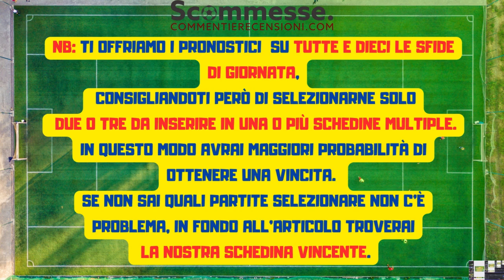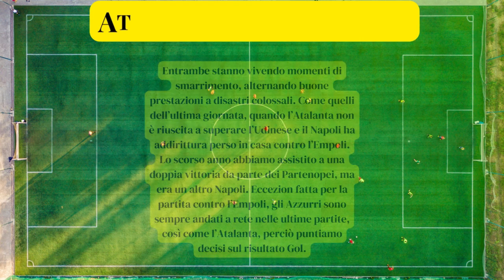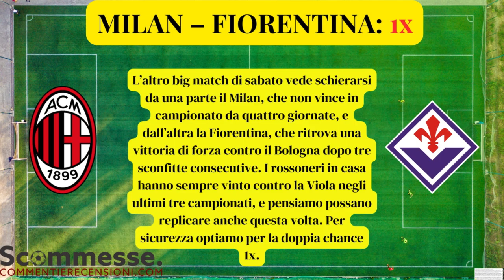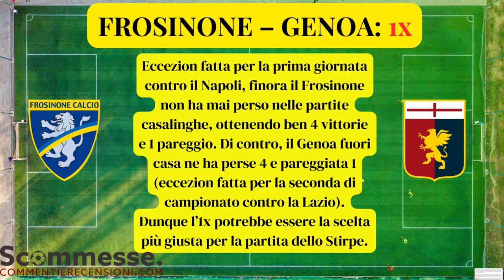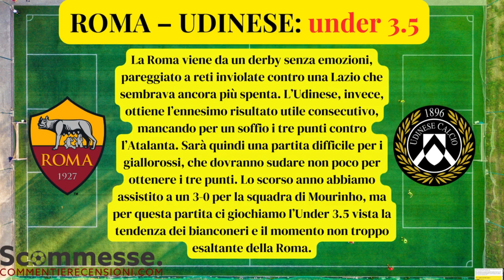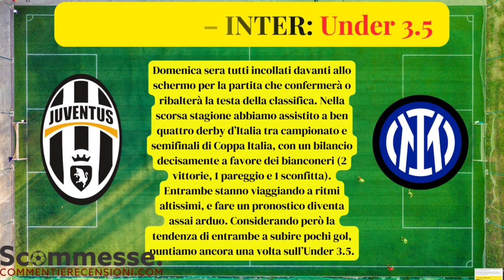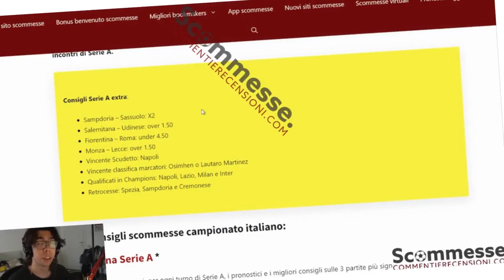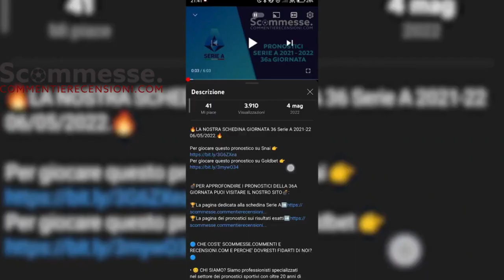⚽Pronostici calcio scommesse Serie A 13A giornata 2023-24🏆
🔥La nostra schedina sulla 13a giornata Serie A 2023-24🔥

BONUS DI BENVENUTO SNAI 315€

BONUS DI BENVENUTO GOLDBET 505€

BONUS DI BENVENUTO EUROBET 300€

🔵 CHE COS'E' SCOMMESSE.COMMENTI E RECENSIONI.COM E PERCHE’ DOVRESTI FIDARTI DI NOI?🔵

SALERNITANA – LAZIO
ATALANTA – NAPOLI
MILAN – FIORENTINA
CAGLIARI – MONZA
FROSINONE – GENOA
EMPOLI – SASSUOLO
ROMA – UDINESE
JUVENTUS – INTER
VERONA – LECCE
BOLOGNA – TORINO